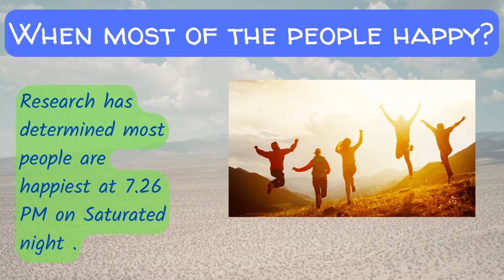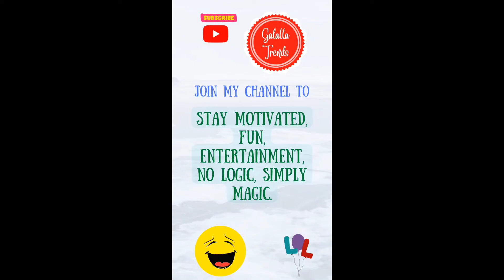Do you know this? 002interesting fact around the world which we aren't aware of it(1)